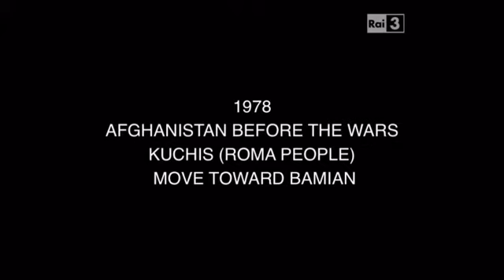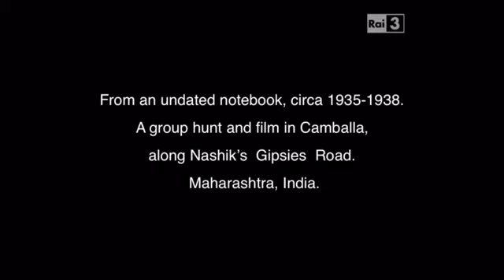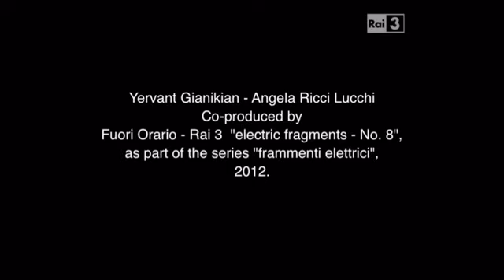Frammenti elettrici n. 7 e n. 8 (Yervant Gianikian e Angela Ricci Lucchi)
#7: Gypsies toward Bamyan
#8: Shooting Party

co-prodottI da Fuori Orario (2012)